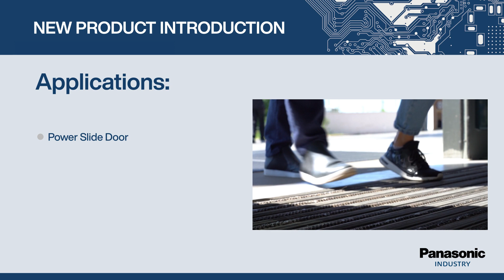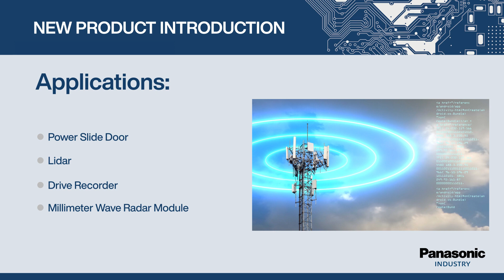New Product Introduction: ERJ-1GJ Series Thick Film Chip Resistors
Panasonic, a worldwide leader in Resistor Products, introduces the new ERJ-1GJ Series Thick Film and Precision Thick Film Chip Resistors with an exceptionally durable and lightweight design in a small-size 0201 case size SMD package. These new Resistors provide high reliability with a metal glaze thick film resistive element and three layers of electrodes and are suitable for reflow and soldering. Panasonic’s ERJ-1GJ Series are AEC-Q200 compliant and idea for various automotive applications such as charging guns, infotainment, TCU, and ADAS systems, and lidar.